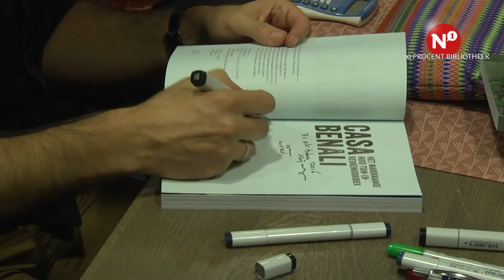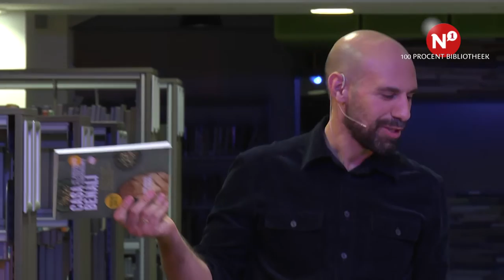Marokkaanse keuken - 100% bibliotheek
Abdelkader Benali en Saïda Nadi-Benalie, een Marokkaans stel, praten  over hun kookboek. Ze nemen je mee in de Marokkaanse keuken.